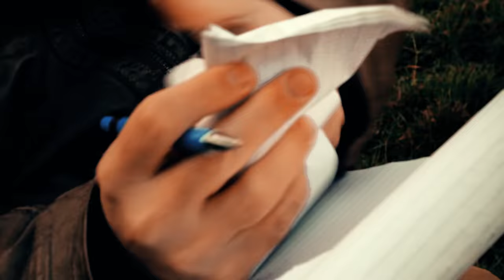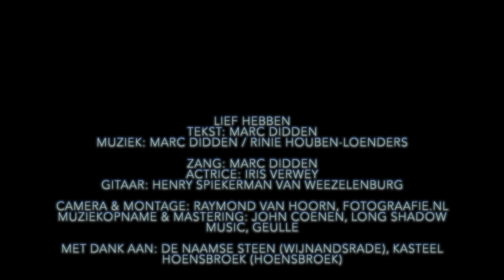LIEFHEBBEN | MARC DIDDEN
Zang en tekst: Marc Didden
Muziek:  Marc Didden / Rinie Houben-Loenders
Gitaar: Henry Spiekerman van Weezelenburg

Liefhebben
Ik wil de wind door je haren zijn
En als een zee zonder gevaren zijn
Ik wil je jas in de kou zijn
En je belofte van trouw zijn
Ik wil een lichtpunt in je dagen zijn
En ’t antwoord op je vragen zijn

Ik wil je als een man beminnen
Met zoetgevooisde zinnen
Die je hart weten te raken
en als zalvend middel dienen tegen angst en ellende tegen rampspoed en verdriet

Wat ik bedoel…..begrijp je me niet…

Ik wil je liefhebben
Ik wil en zal en blijf je
Liefhebben
Ontegenzeggelijk
Liefhebben
Met alles erop en eraan
Zal ik voor je gaan
Verdrijf de zorgen en de pijn
Ik zal er altijd voor je zijn
Zal ik je lief hebben
Zal ik je lief
Lief
Lief
Liefhebben
Mijn lief

Ik wil een steun in je rug zijn
En je stralend blauwe lucht zijn
Ik wil een vader voor je zoon zijn
En de parel op je kroon zijn
Ik wil de twink’ling in je ogen zijn
En als-ik je zie opgetogen zijn

Ik wil voor jou de kou verdrijven
In de warmte van onze lijven
Dus kom in mijn armen,
die je verwarmen als een bubbelende, tintelende bron of een stromend vliet

Liefhebben
Ontegenzeggelijk
Liefhebben
Zal ik je liefhebben
Lief
Lief
Liefhebben
Mijn lief

Ik wil een tattoo in je taille zijn
En voor jou een tekst in braille zijn
Ik wil de hemel in je hel zijn
En je Lucky shot in ’t spel zijn
Ik wil de lach op je gezicht zijn
En de woorden van jouw gedicht zijn

En opgaan in elkaars lijven
Mooier nog dan dichters schrijven
Over het spel der minnen
of wat een charmezanger op een doordeweekse dag, zomaar in een uurtje bijeen heeft gerijmd in een dweperig, hartverscheurend liefdeslied

Liefhebben
Ontegenzeggelijk
Liefhebben
Lief
Lief
Liefhebben
Mijn lief